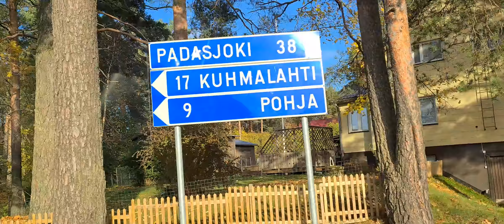Luopioinen To Rautajarvi Autumn 🍂 🚘 Drive Samsung Galaxy S30 8K 5G Nets iPhone 12 Pro 4K 5G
Scenic Autumn 🍂  🚗 Drive